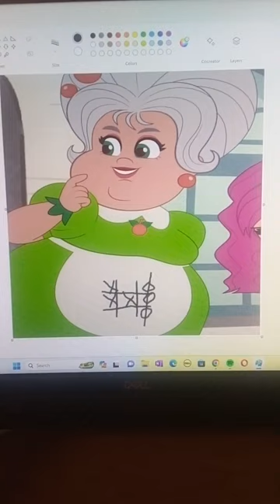Me Playing Tic Tac Toe on Crabapple Jam's Belly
Just a funny reference to a scene from Pete's Dragon (1977) involving the fat berry baker from the third season of Strawberry Shortcake Berry in the Big City (2023).